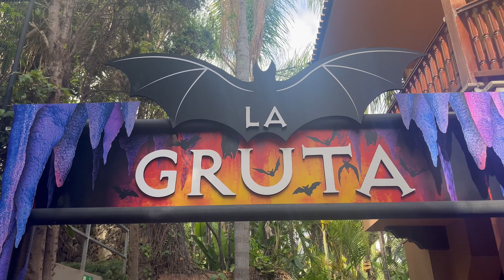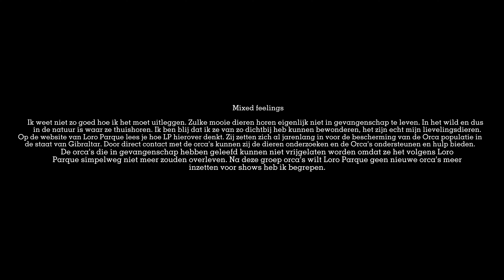LORO PARQUE, EINDELIJK ORCA'S GEZIEN! BUCKET LIST STUFF! - VAKANTIE VLOG #345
I can't believe I saw these magnificent and intelligent creatures from up close!! Something I had on my bucket list for a while. I am obsessed with Orca's and I have never seen them before in real in life. I must say that I was extremely impressed, they are so beautiful. But yes, I did have a LOT of mixed feelings about this. I also believe that these animals should be free and should not live in captivity. I also saw several documentaries about these animals in captivity and it's very heartbreaking. Loro Parque has a lot of information on their website about how they help animals like these by studying them. Also, they say they can't release the Orca's that they have in the wild because they would not survive after living in captivity for so long. I don't know what to believe. It seems as if the animals are being taken care of and it's a beaaaautiful park. But the Orca's are very big compared to the place they are kept in. That doesn't seem right. I was glad to see them up close and I know many others at the show must have had the same feeling. It's not something you see daily or can see easily. So that made it special, but still.. mixed feelings.